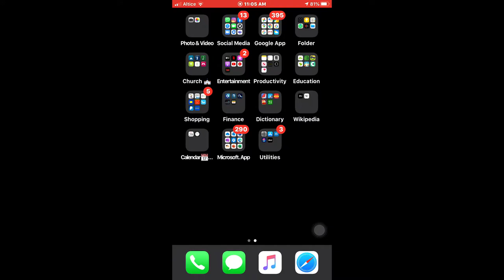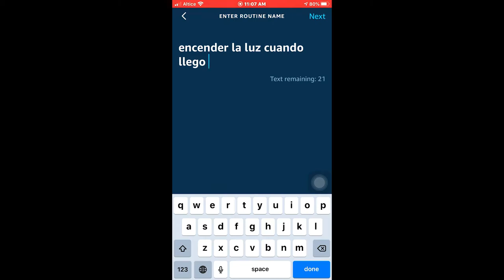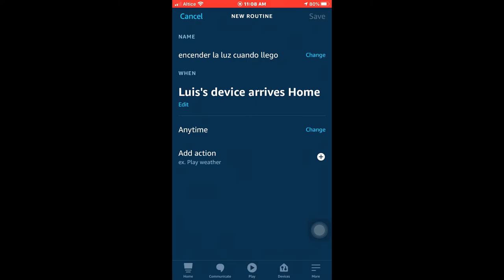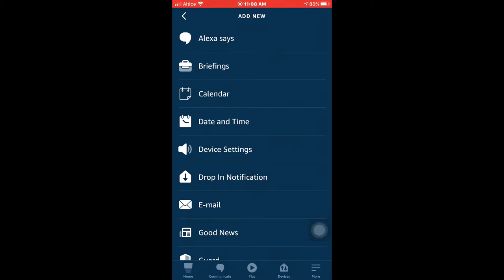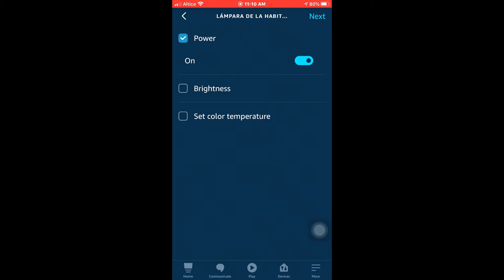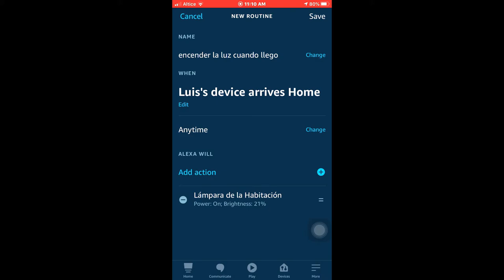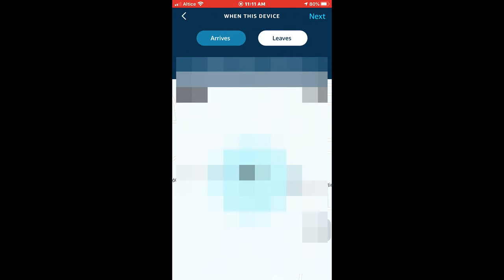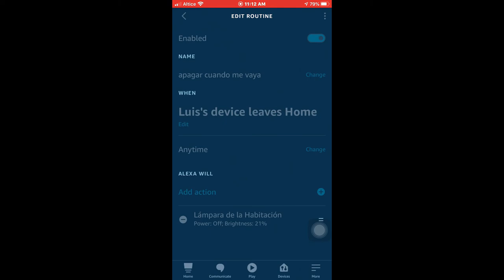Como Poner una Rutina en el Asistente de Alexa con la ubicación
Para que la lámpara smart le pongas una programación diferente a lo habitual, ejemplo si llegas o te vas la lámpara hará lo que le pidas, lo que haremos en el video es que cuando llegues a casa con tu celular  la luz se encienda. y cuando te vayas con el teléfono la luz se apague.
Musica Utilizada